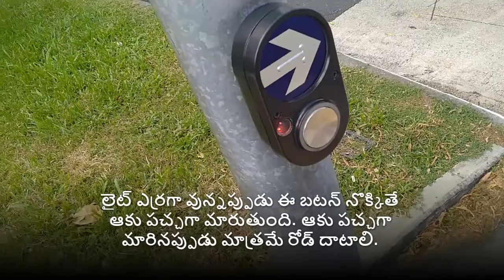Crossing Road in Singapore